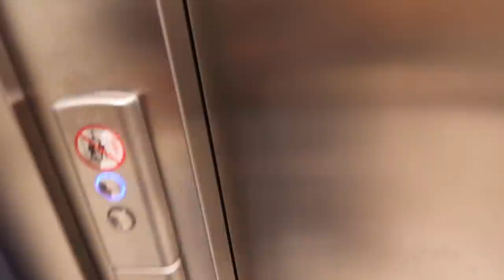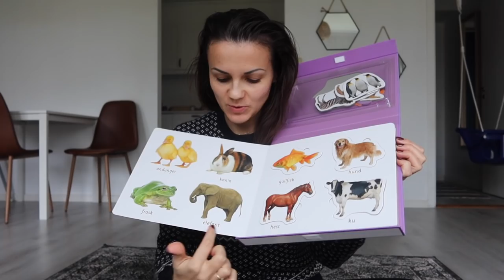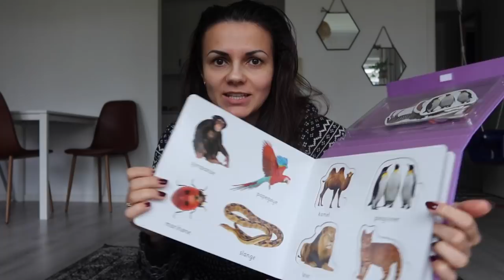VLOG// nie umiem się wysłowić 🙄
Hej!